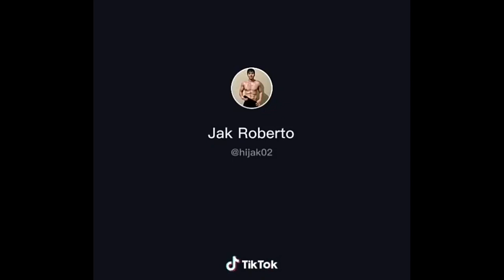BINIBINING MARIKIT TIKTOK CHALLENGE | ararguevarra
ararguevarra